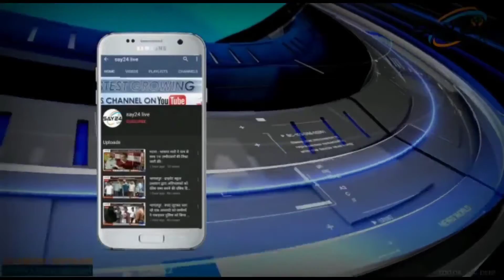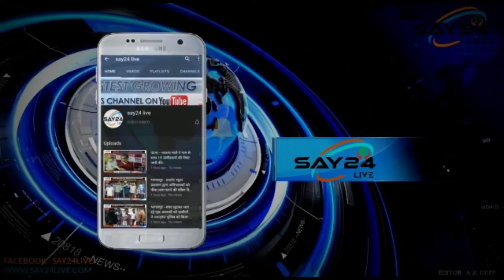लालू यादव को बेल मिलने पर कांग्रेस नेता अजीत शर्मा ने खुशी जाहिर की।